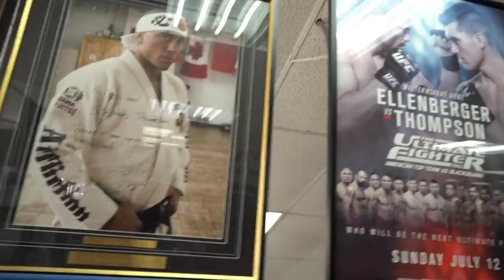How To Overcome FIGHT NERVES | Mindset | Stephen Wonderboy Thompson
One of the most frequent questions I get through social media is how to get rid of pre-fight nerves. So today is the first vid in my "Mindset" series where I will do what I can to help you build your mental game as well! In MMA mental preparation is just as important as physical preparation!

BRING WONDERBOY OUT FOR A SEMINAR FOR YOUR AREA!!!